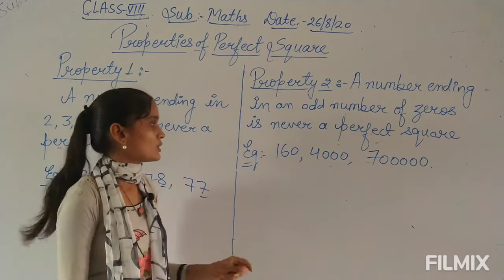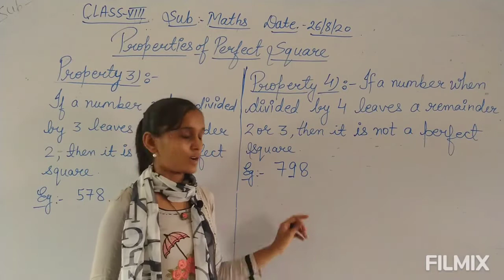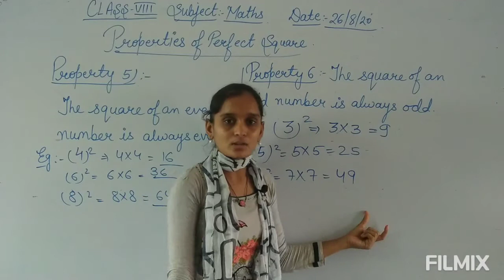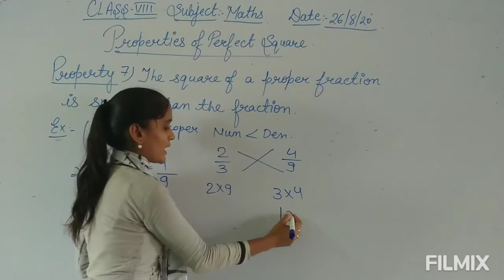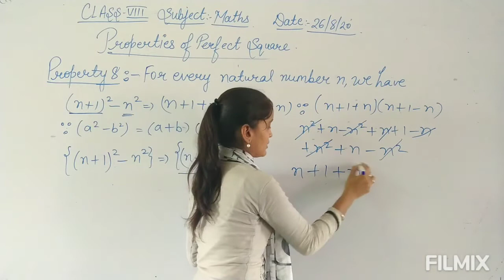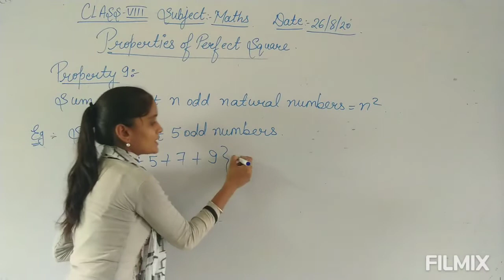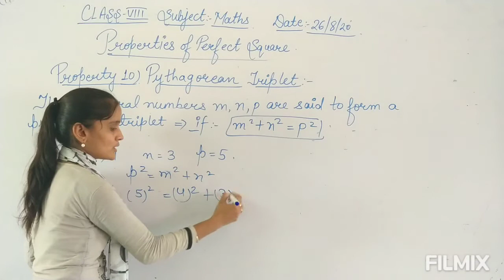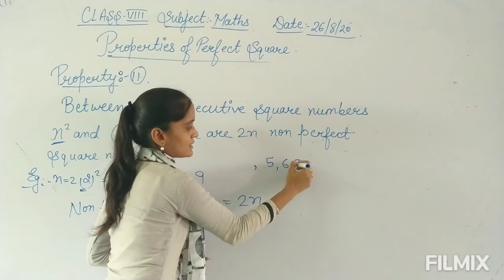Maths Class 8 Chapter 3 Squares and square root Properties of perfect square( part -2)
In this video we will understand how to find whether a given number is perfect square or not using properties.